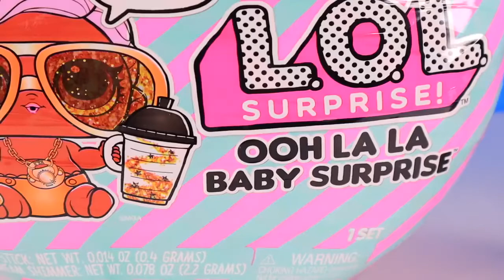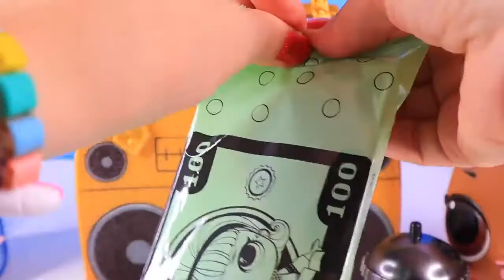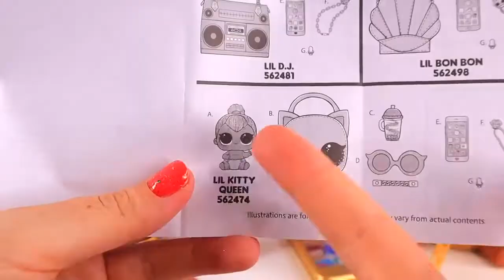Riesige Lol Surprice Puppen Oh La La baby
GROSSE SCHWESTERN + KOSMETIK! FAMILIEN-DJ! NEUE LOL PUPPEN!